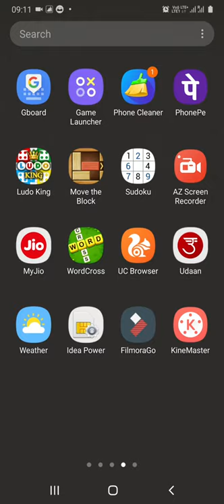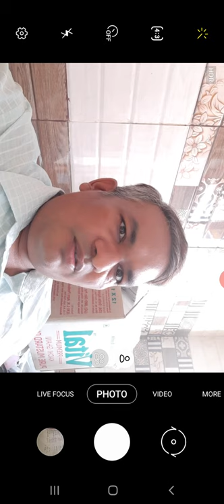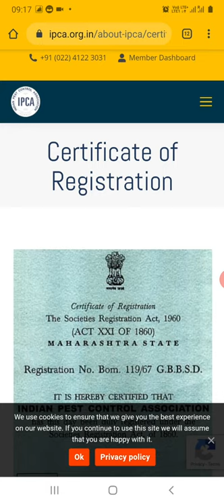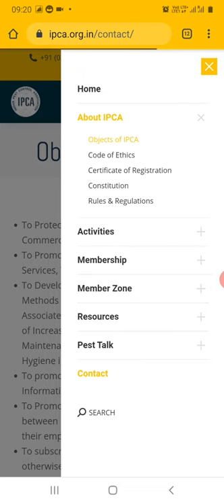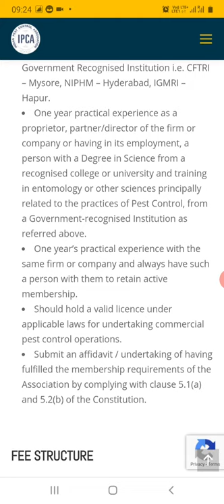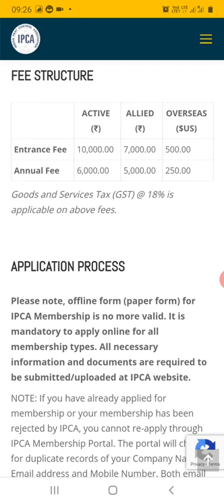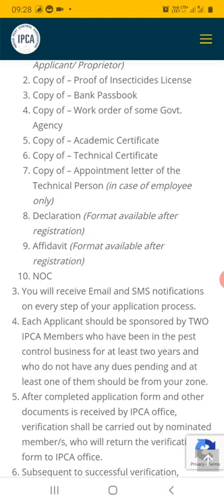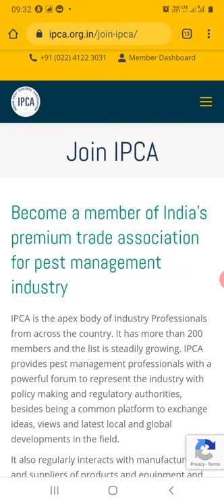IPCA certificate, IPCA License making easy to get | How to get an IPCA Certificate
How can I get pest control license in India?
Image result for indian pest control association
Procedure for obtaining the Pest Control License in India ( For Online)
Visit the CIBRC website.
Navigate to the application screen by clicking the New User Register Here link.
Fill the details asked in the screen and submit it.
The application would be processed by the authorities followed by premises inspection.
Is pest control of India a government company?
Pest Control (india) Private Limited is a Non-govt company, incorporated on 30 Jul, 1954. It's a private unlisted company and is classified as'company limited by shares'. Company's authorized capital stands at Rs 300.0 lakhs and has 40.0% paid-up capital which is Rs 120.0 lakhs.
Who is referred to as pest control certificate?
A certificate of Completion of Training by the Indian Pest Control Association is required for applying for the pest control license. GST Certificate is also required for the tax details.
WHO issues fumigation certificate in India?
The Directorate of Plant Protection, Quarantine & Storage, established under the Ministry of Agriculture shall be the authority for granting accreditation of fumigation agencies for performance of fumigation treatments with Methyl Bromide under Accreditation Scheme.
How is pest control done at home?
Image result
Top 10 pest control tips and tricks
Keep the kitchen clean. Pests thrive in dirty, damp atmosphere
Keep the bathroom clean
Do not allow water to stand
Don't keep fruits and vegetables out for long
Dispose of garbage regularly
Maintain your garden
Keep items of external use outside
Fix nets on windows
What is principal certificate for insecticide?
(ii) The certificate to be issued by the principal shall be addressed to the licensing officer of the concerned area and shall contain full particulars of the principal including their registration and manufacturing licence numbers, full name and address of the person proposed to be authorised
What degree do you need for pesticides?
As per the government's direction, traders who wish to obtain a license to sell pesticides or fertilizers must possess a degree in Agriculture, Biochemistry, Biotechnology, Chemistry, Botany, or Zoology
How can I improve my pest control business?
Image result
Top 12 Pest Control Marketing Ideas to Grow Your Business
wall termite treatment
1wall termite solution
1wall termite spray
1termite colony
31wall termite control
1diwar ki dimak ka treatment
2ghar ki diwaro mai lagi dimak ka treatment
3termite control#9best termite pesticide
2dimak marne ka chemical#5best termiticide
13bayer premise
2odorless termite control#6deewar ki deemak
8deewar ki deemak kaise hataye#5bayer agenda how to use
3bayer agenda 25 ec#10bayer premise how to use
1odorless termite treatment
5deemak ki dawai

Create an amazing website.
Optimize everything for SEO.
Improve your local SEO.
Polish your Google My Business page.
Claim/update all your local listings.
Make a pest control blog.
Shoot a variety of videos.
Create easy-to-understand infographics

IPCA report on pest control
IPCA report on rat control
IPCA report on termite control
District Agriculture office details
District Agriculture official Twitter
pest control Licence authority
new Pest control chemical
new Pest control rodenticide
new Pest control insecticide
dry ice
frozen carbon dioxide
Indian Pest Control Association (IPCA)
Registered office: IPCA Mumbai
206, Kuntal Coop Premises Society,
Mody Estate, Opp. Chirag Nagar Police Station,
L.B.S. Marg, Ghatkopar (West)
Mumbai – 400086

IPCA Delhi Office

Flat No. 11, First Floor,
(Krystal Grand Banquet Complex),
40, D.L.F. Industrial Area,
Kirti Nagar,